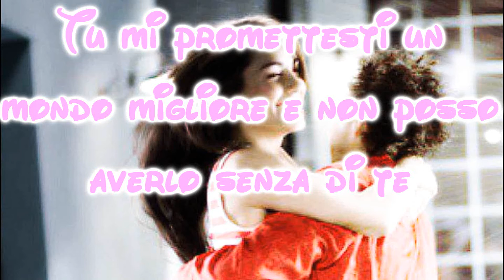Tu mi promettesti un mondo migliore e non posso averlo senza di te//7°cap//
7°capitolo
P:Se vuoi resto io con te...
Non sapevo cosa rispondergli.Sarebbe stato stupendo dormire tra le braccia della persona che amavo...Ma avevo paura di quello che sarebbe potuto accadere...non ero pronta per quel passo
L:D'accordo...ma dormiremo como due amici
P:Non preoccuparti,non ho cattive intenzioni
Arrivammo a casa.Peter andò a farsi una doccia mentre io iniziai a cucinare
L:Vai prima tu a farti una doccia,poi vado io
P:Non possiamo andare insieme?-arross'-
L:Peter...per favore!
P:Vado
Decisi di andare di sopra per legarmi i capelli,quando Peter uscì dal bagno coperto da un asciugamani dalla vita in giù.Che fisico scolpito,dei pettorali stupendi,muscoloso...Era perfetto!Rimasi a bocca aperta.
P:Ti avevo detto di venire...
L:Cosa?
P:Mi stai spogliando con gli occhi...Ti perdono solo se mi dai un bacio
L:Non ho niente da farmi perdonare.Tu sai di essere bello.Ah!Perché non lo vuoi ammettere?
P:Perché voglio sentirmelo dire da te!
Iniziammo a baciarci e cademmo sul mio letto.Cominciò a guardarmi in un modo strano,un modo per fare qualcosa a cui non ero ancora pronta.Iniziò a baciarmi il collo ma io immediatamente mi scansai alzandomi.
P:Ehi,che ti prende?
L:Mi avevi detto...-mi interruppe-
P:Lali,cpaiscimi,io ora ho vent'anni.Io ti amo e ti voglio tutta per me!
L:Peter,anche per me è lo stesso,però.capiscimi,ho solo 16 anni...Non sono ancora pronta a compiere questo passo
P:Ok,rispetto i tuoi tempi.
L:Mi aspetterai?
P:Anche tutta la vita.
L:Su vestiti altrimenti la cena si fredda
Cominciò a togliersi l'asciugamani
L:Ma che fai?Sei matto?Copriti!
Chiusi la porta e scesi giù in cucina
Passate in questa pagina :D Vi ricordo che alcune parti le metterò solo su fb e se i capitoli che scrivo sulla pagina non ricevono i mi piace necessari per continuarli a mettere,dovrete aspettare per leggere le parti perché io non le metterò!
Ottavo capitolo a 5 mi piace al video e qualche commento :D